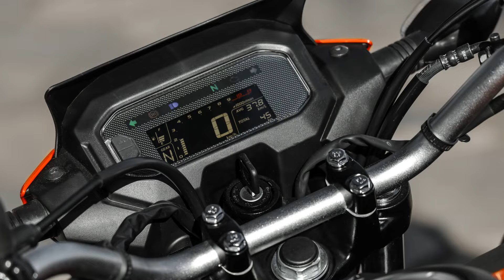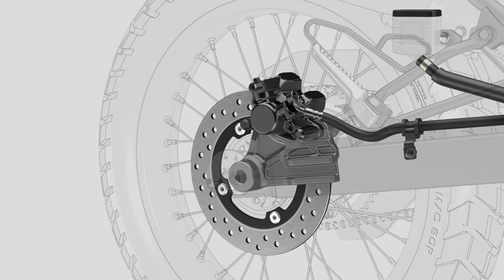Nova BROS 2025 NXR 160 Lançamento Honda honda bros #2025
Testes de motos - Viagens e Passeios - Dicas de Manutenção - Faça Você Mesmo.
-Tutto Moto (Equipamentos para motociclistas)
-KMP Corretora de Seguros (Seguro para motocicletas, residências, empresas e planos de saúde)
Seja membro deste canal e ganhe benefícios:
CAPÍTULOS
00:00 INÍCIO
04:01 FICHA TÉCNICA
06:22 CORES E PREÇOS
07:09 SOM DO MOTOR